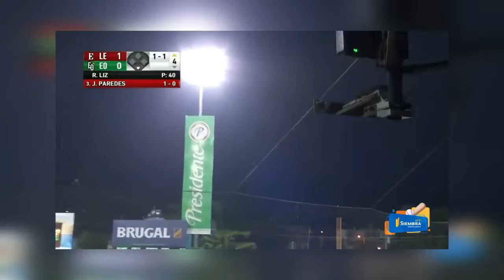Estrellas derrotan Leones por segunda noche seguida